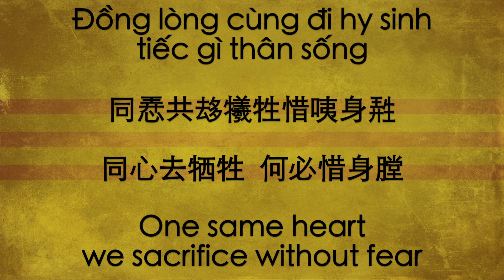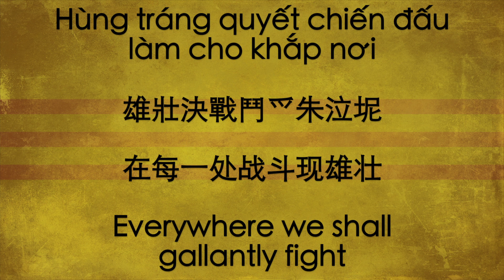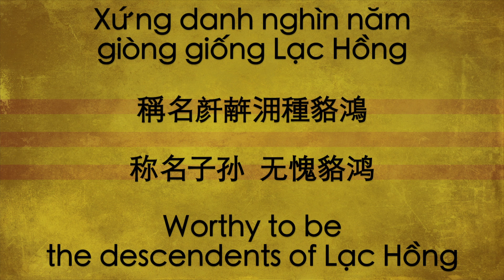【SOUTH VIETNAM NATIONAL ANTHEM】Call to the Citizens (通告公民) w/ ENG lyrics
LYRICS IN THE DESCRIPTION  歌词见视频介绍

Tiếng Gọi Công Dân (or 㗂噲公民 in traditional Hán Nôm——yes I am a Chinese character enthusiast) is the more famous of the two official anthems of the Republic of Vietnam (aka South Vietnam), granted the two songs are only slightly different in lyrics. Originally written as a simple patriotic song with the name "March of the Youth" (Thanh Niên Hành Khúc) in 1939 by famous musician Lưu Hữu Phước (who later, ironically, became a communist), it was adopted as the national anthem by the Provisional Central Government of Vietnam (predecessor of the State of Vietnam and later the Republic of Vietnam) in 1948. In 1956, after the formation of the Republic, President Ngô Đình Diệm went ahead and rewrote the anthem's lyrics, and renamed it "Call to the Citizens"——this was sung until 1975 when Saigon fell, and the ROV ceased to exist.

A side note:  the author Lưu Hữu Phước was so outraged that his song was used by the anti-communist South that he eventually went to join the Viet Cong and wrote their anthem "Liberate the South" (Giải phóng miền Nam). This was used as the national anthem of the Provisional Revolutionary Government of the Republic of South Vietnam from 1975 to 76, before it was officially replaced by Socialist Republic of Vietnam and its Tiến Quân Ca.

The story of this song, "Call to the Citizens", however, did not end with South Vietnam. Just like the South's Heritage and Freedom Flag, the legacy of "Call to the Citizens" still remains. Go to any Vietnamese expatriate community in the U.S. today, chances are, you will hear this song.

THIS VIDEO IS SOLELY DEDICATED TO THE ARTISTIC STUDY AND SHARING OF MUSIC
INTENTIONALLY HOSTILE POLITICAL BS IS NOT WELCOMED
视频仅供对音乐艺术方面的学习分享
不欢迎任何以引战为目的的政治言论

VIETNAMESE LYRICS (Chữ Quốc Ngữ)
Này Công Dân ơi! Quốc gia đến ngày giải phóng.
Đồng lòng cùng đi hy sinh tiếc gì thân sống.
Vì tương lai Quốc Dân, cùng xông pha khói tên,
Làm sao cho núi sông từ nay luôn vững bền.
Dù cho thây phơi trên gươm giáo,
Thù nước, lấy máu đào đem báo.
Nòi giống lúc biến phải cần giải nguy,
Người Công Dân luôn vững bền tâm trí.
Hùng tráng quyết chiến đấu làm cho khắp nơi,
Vang tiếng người nước Nam cho đến muôn đời!
Công Dân ơi! Mau hiến thân dưới cờ!
Công Dân ơi! Mau làm cho cõi bờ!
Thoát cơn tàn phá, vẻ vang nòi giống,
Xứng danh nghìn năm giòng giống Lạc Hồng!

VIETNAMESE LYRICS (Hán Nôm)
呢公民𠲖! 國家𦥃𣈜解放。
同𢚸共𠫾犧牲惜咦身𤯩。
爲將來國民、共衝頗𤐜箭、
爫𡫡朱𡶀滝自𠉞㫻凭𥾽。
𠶢朱屍𤊫𨕭鎌𨬊、
讐渃、𥙩𧖱逃𨑻報。
𡥤種𣅶變沛懃解危、
𠊛公民㫻凭𥾽心智。
雄壯決戰鬥爫朱泣坭、
㘇㗂𠊛渃南朱𦥃𨷈𠁀！
公民𠲖! 𨖧獻身𠁑旗！
公民𠲖! 𨖧爫朱𡎝坡！
𢴎干殘破、𨤔榮𡥤種、
稱名𠦳𢆥𣳔種貉鴻！

CHINESE LYRICS
公民们啊！国家即将解放。
同心去牺牲何必惜身膛。
为国民将来，共冲上沙场，
让江山永久安定又富康。
纵使曝尸敌剑手，
国仇，以鲜血相报。
民族动荡将需解危，
公民齐力坚定心智。
在每一处战斗现雄壮，
南方之声万代必回荡！
公民们！快献身旗下！
公民们！快捍卫土疆！
脱离毁灭，民族兴荣，
称名子孙无愧貉鸿！

ENGLISH LYRICS
O Citizens! National liberation is near.
One same heart we sacrifice without fear.
For our People’s future, charge to the front,
Make our land forever stable and strong.
Should our bodies be slain by enemy swords,
The country, will be avenged with crimson blood.
In turbulent times the nation will be saved,
Citizens stand resolute in hearts and minds.
Everywhere we shall gallantly fight,
Let the cries of the South forever resound!
Citizens! Hasten to join under the flag!
Citizens! Hasten to defend this land!
Escape from destruction, Glory to our nation,
Worthy to be the descendants of Lạc Hồng!